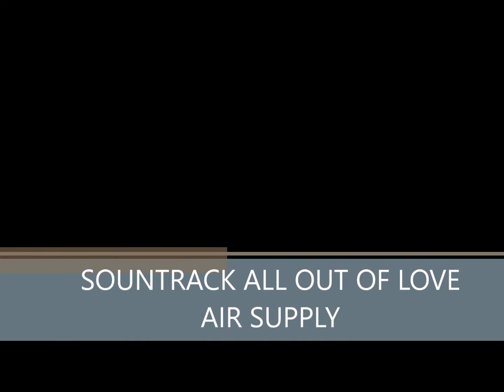SINCE THE SKY